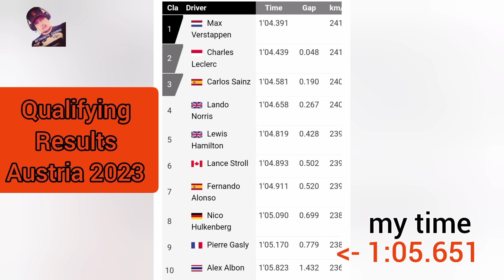F1 23 Time Trial - Austria 🇦🇹 (Best Lap: 1:05.651)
Gear: Xbox Controller (new gen)

Selected Increased Topspeed Preset, adjusted a bit, available to download in leaderboard.